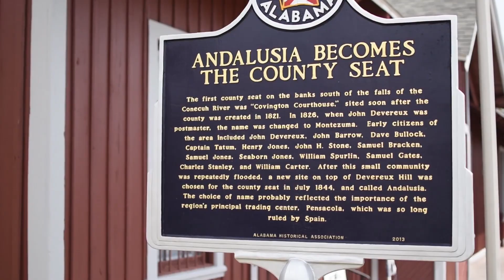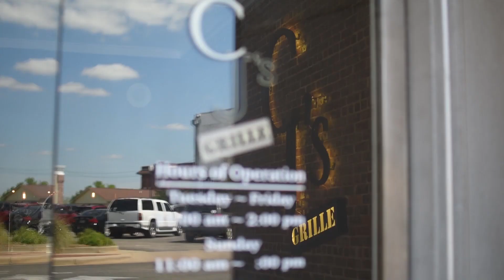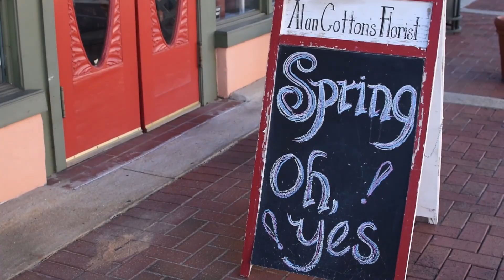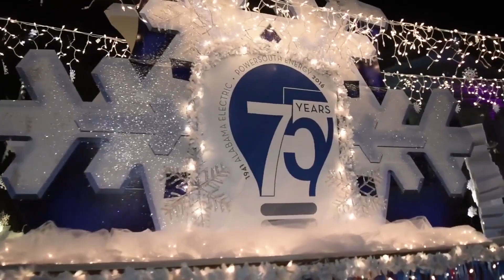Downtown Revitalization - Andalusia, AL